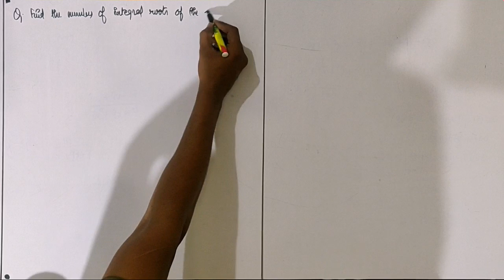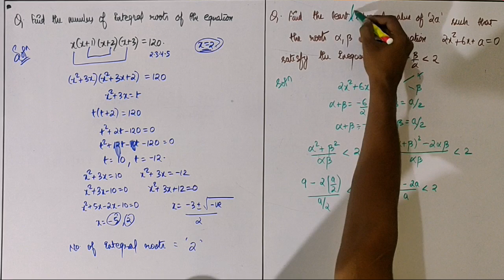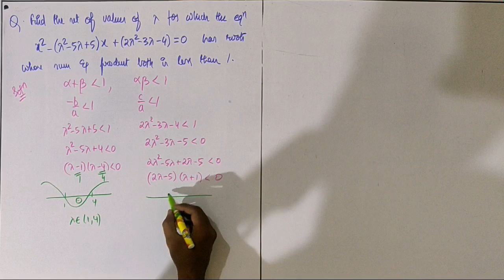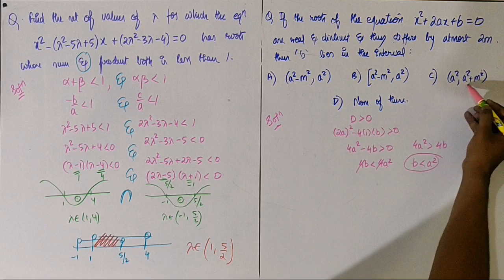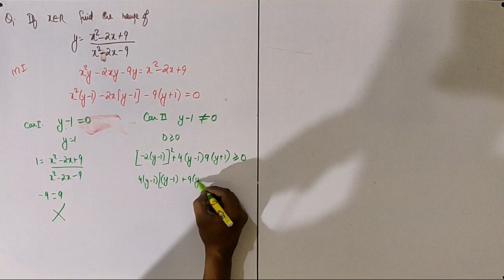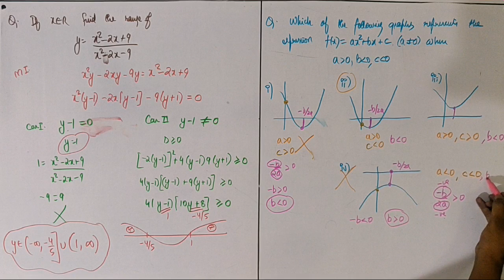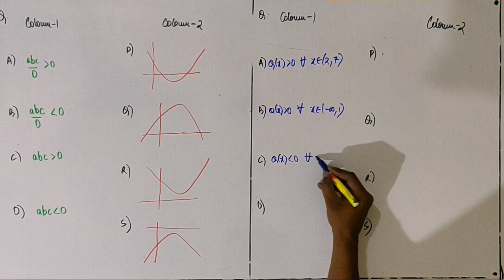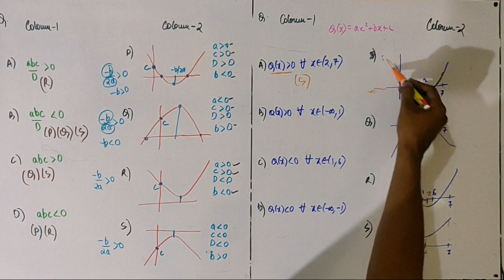Quadratic Equation ( Lecture - 12 )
This video contains solved Advance Level Problems